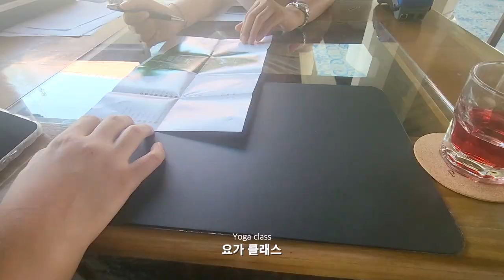아이랑 발리 가는데 여기 안가신다구요? 모두가 극찬하는 리조트 | Ep3 발리여행 🇮🇩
파드마 리조트에 머물고 있어요
아이와 함께 가기 정말 좋은곳이라고 생각합니다
자세한건 아래 주소를 통해 확인해주세요^^